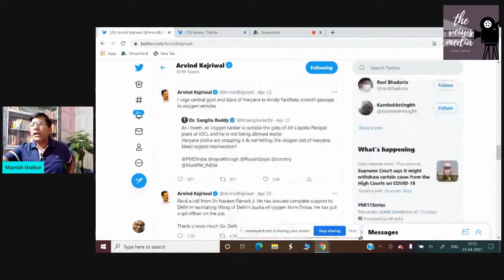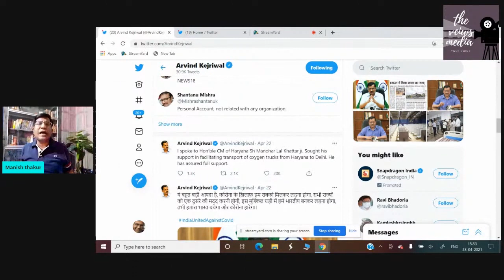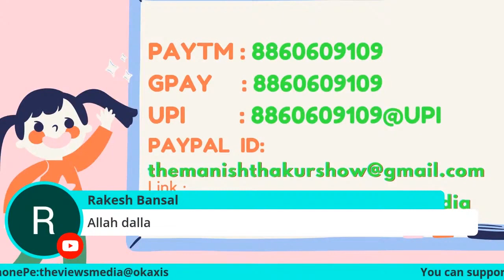केजरी की धूर्तता. एड की गुलाम मीडिया की मजबूरी पीएम ने सार्वजनिक चाबुक क्यों मारा!